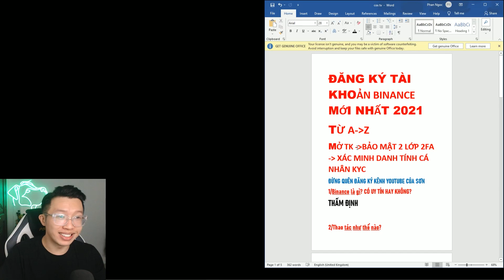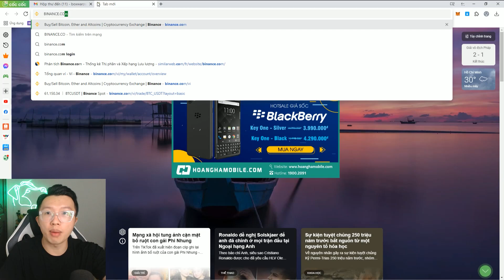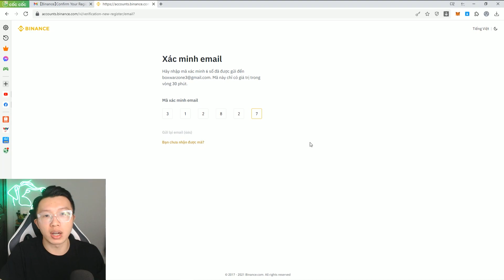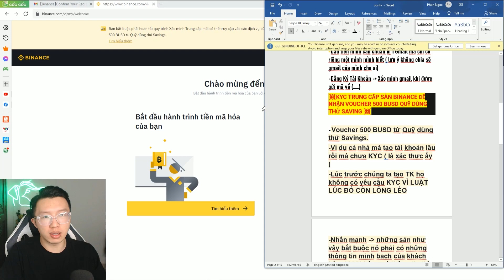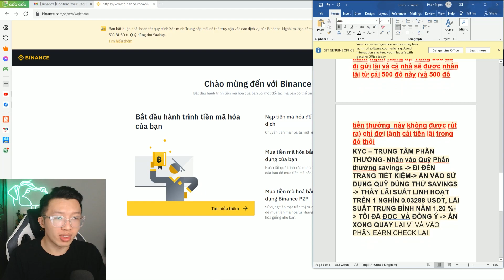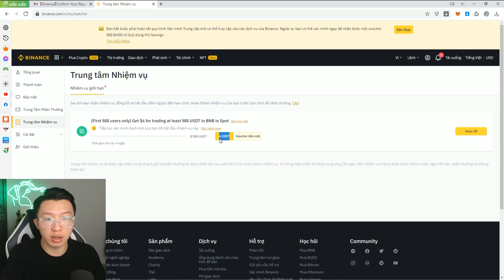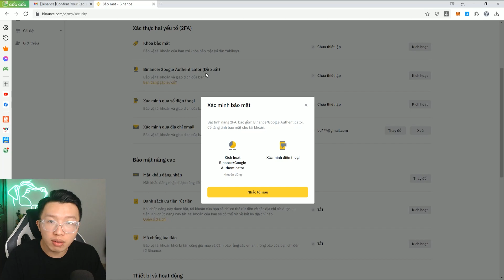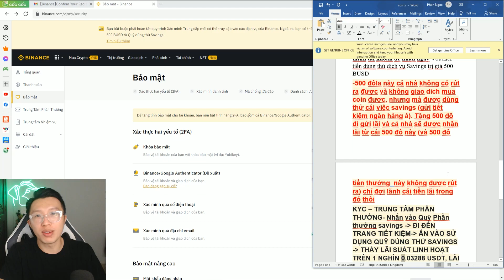(2021)ĐĂNG KÝ SÀN BINANCE #1, XÁC THỰC SÀN BINANCE ĐỂ NHẬN VOUCHER 500 BUSD QUỸ DÙNG THỬ SAVINGS !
💎 Thông báo về việc xác minh tài khoản của bạn NGAY để nhận voucher 500 BUSD từ Quỹ dùng thử Savings: